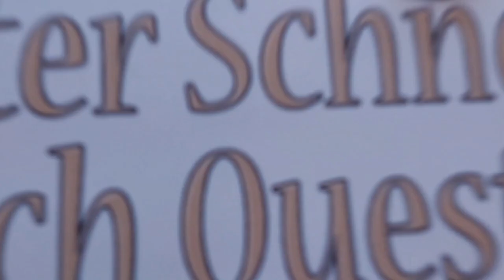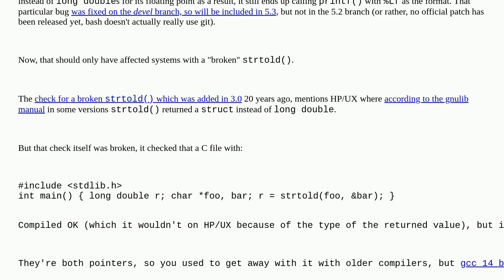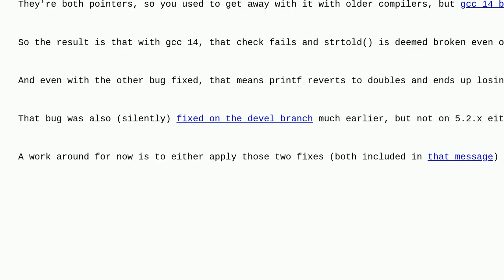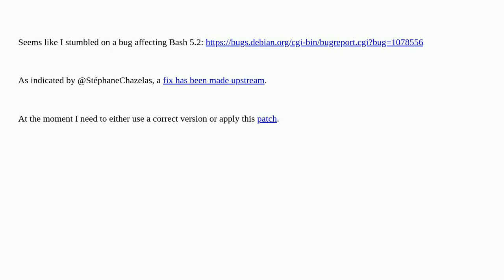Unix: Bash printf float formatting became nonsensical and random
Bash printf float formatting became nonsensical and random

A special thanks goes out to the community

  printf floating-point bash debian